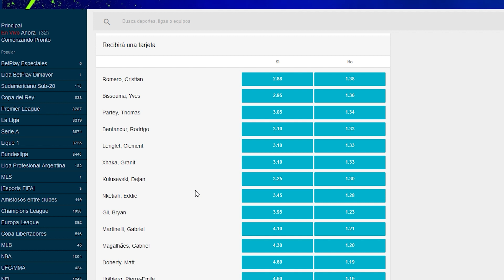Para que ganes a lo grande 🤩Te traemos la del finde 💸Apuesta y gana con BetPlay 💪🏻